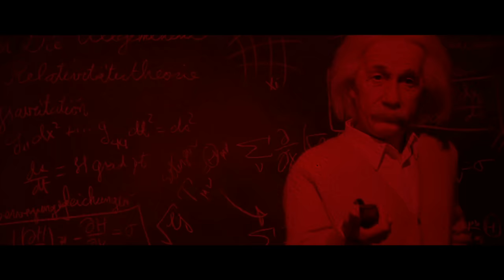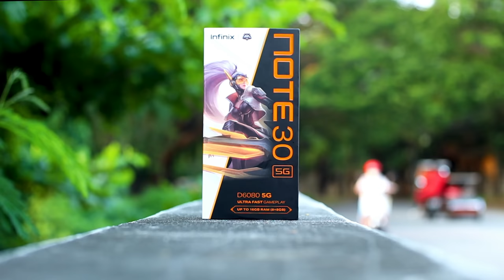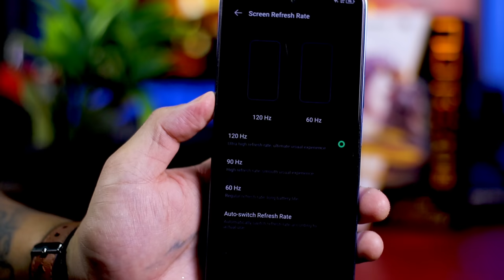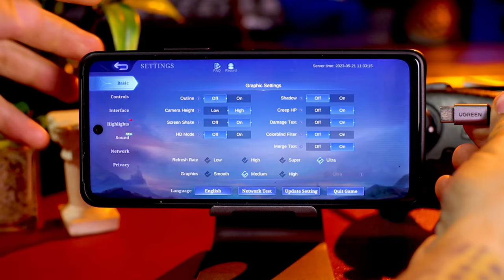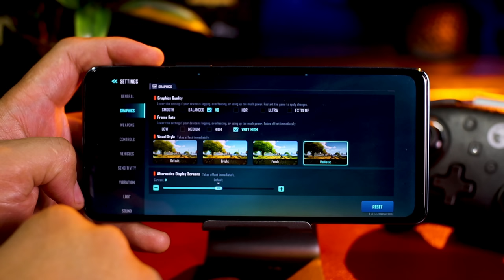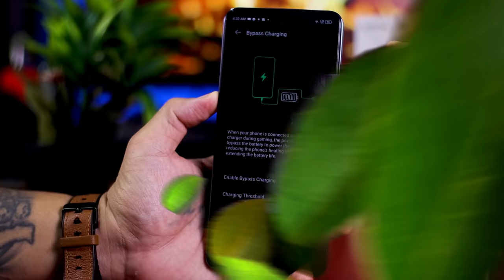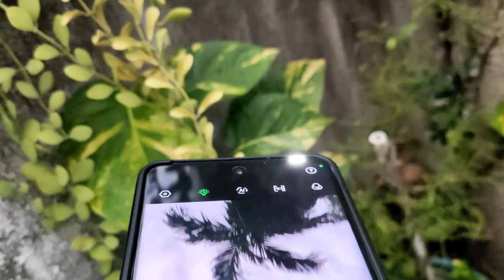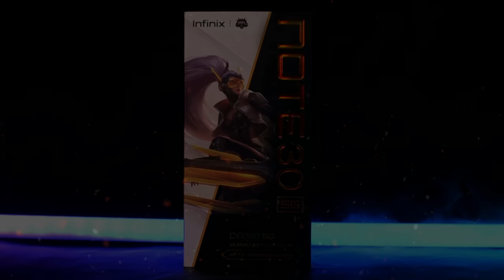Infinix NOTE 30 5G - Under 10k Lahat Siniksik na! : Entry Level Gaming Phone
GAMETEST
CAMERA TEST
PERFORMANCE
BYPASS CHARGING
HIDDEN FEATURES
ETC